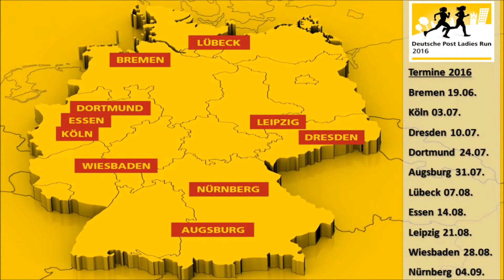Deutsche Post Ladies Run 2016 - Teaser Trailer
Ein lockerer Lauf über 5 km oder 10 km in schöner Umgebung und frei vom Alltagsstress ist die Idee. Daher können die Läuferinnen auch selbst entscheiden, ob sie mit Zeitnahme oder ganz entspannt ohne laufen möchten. Abgerundet wird das Frauenlauf-Wochenende mit einer zweitägigen Aussteller-Messe, der Ladies Town, die im Start- und Ziel-Bereich der jeweiligen Veranstaltung zum Shoppen und Verweilen einlädt.

Deutsche Post Ladies Run 2016 in diesen Städten:

Bremen: 19.06.
Köln: 03.07.
Dresden: 10.07.
Dortmund: 24.07.
Augsburg: 31.07.
Lübeck: 07.08.
Essen: 14.08.
Leipzig: 21.08.
Wiesbaden: 28.08.
Nürnberg: 04.09.